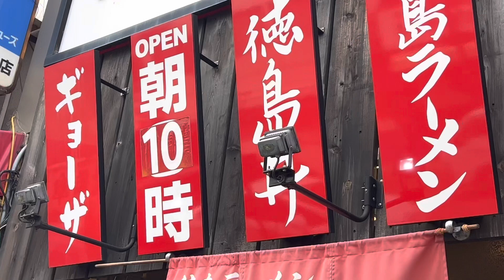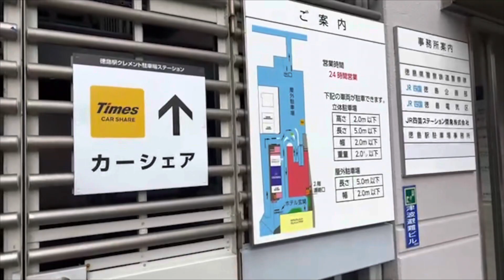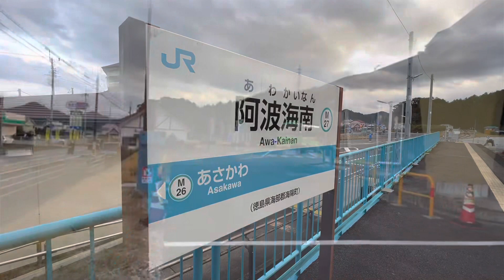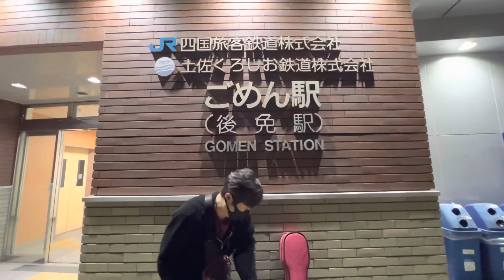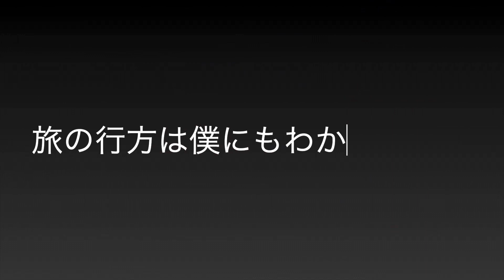【徳島、阿波海南、室戸岬、奈半利、御免】85マス移動を楽しく美味しくカーシェアで移動したら世界初が見れた旅‹日本一周スゴロク旅51日目season5-2›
「iPhone 13 Pro Maxで4K撮影」
「iMovie iPhon版で編集」

◆日本一周特設サイト

■動画内導入曲（無料）〜Dai-Go!Low〜
バスに奪われた駅前〜有田鉄道金屋口駅跡Song〜

■使用地図（すごろく台紙にさせてもらってます）
→JTBの鉄道地図決定版

【season5】
旅中は常にツイキャス生中継

●現地の人に声をかけてサイコロを振ってもらう
●到着時コメントでミッションをリクエストしてください

何が起こるのか？道中のすったもんだをお楽しみください！

【日本を満遍なく一周！スゴロクで行き先を決める生演奏の旅】
2020年元旦に東京駅八重洲口スタートしました！
コロナ禍でお休みをし、2021年12月再スタート

ゴールは「お台場」
日本地図を塗りつぶし、行ってないところを全て行ってからのゴールとなります。
サクッと日本一周ではなく全国満遍なく、秘境の山奥も集落も島も周りたい！
このハードな日本一周を何年かかってもやります！
とは言え、、ほんとに楽しいライフワークです。
現地ならでは！の事や僕の知らない事と出会って、作品にしていく計り知れない冒険へ出かけます！～

◆日本一周ルート地図

◆スゴロク中継や道中の生放送はこちらから

【徳島、阿波海南、室戸岬、奈半利、御免】85マス移動を楽しく美味しくカーシェアで移動したら世界初が見れた旅‹日本一周スゴロク旅51日目season5-2›《Dai-Go!Low》